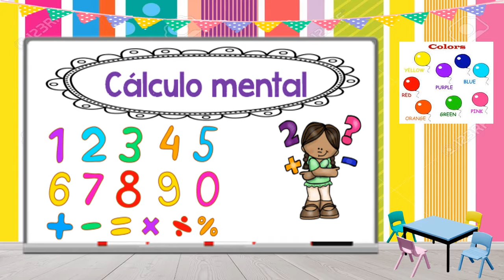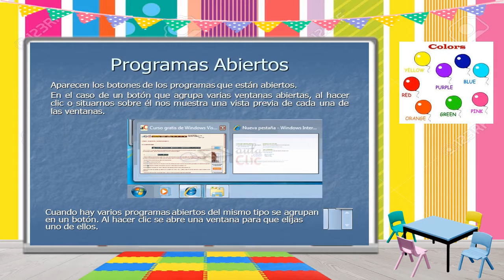1°A Viernes 7 Ene 2022